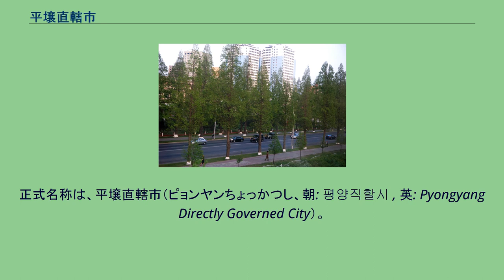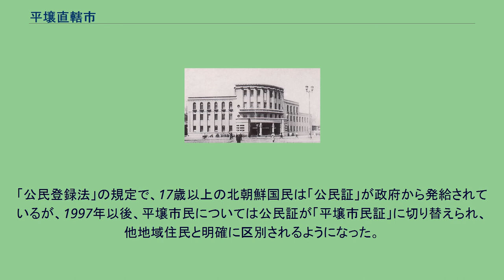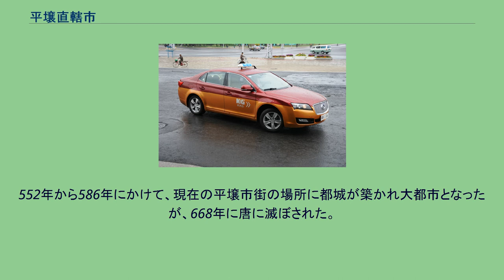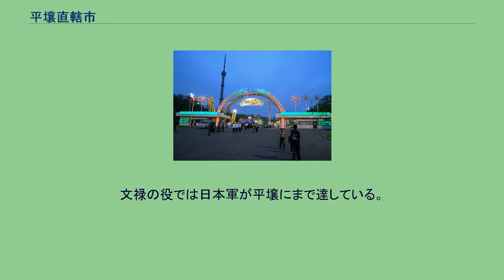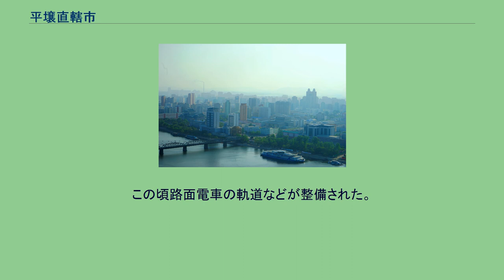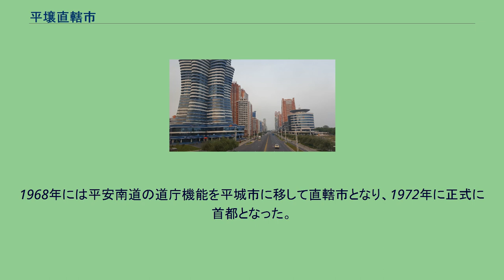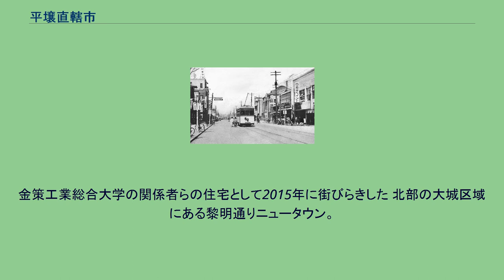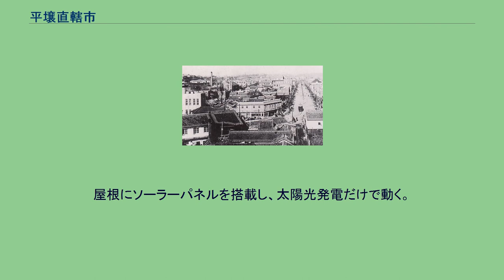平壌直轄市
平壌（ピョンヤン、朝: 평양 , 英: Pyongyang）または平壌市 (朝: 평양시) は、朝鮮民主主義人民共和国の首都であり、国内最大の都市である。
正式名称は、平壌直轄市（ピョンヤンちょっかつし、朝: 평양직할시 , 英: Pyongyang Directly Governed City）。
朝鮮八道では平安道、十三道制では平安南道に属するが、同国の行政区画においては道に属さず、道級の直轄市となっている。
日本統治時代の行政区分は平壌府（へいじょうふ）。
平壌市（衛星画像） 平壌準平原に位置し、北と東と西は平安南道、南は黄海北道に接する。
北朝鮮の政治と経済の中心地であり、軽工業、重工業など工業が盛んである。
427年以降高句麗の首都となった。
市の中心には大同江が流れている。
中心部に金日成広場があり、その付近に主体思想塔がそびえており、平壌のシンボルまたはランドマークとなっている。
平壌は北朝鮮の建国時から事実上の首都としての役割を持っていたが、憲法で正式に平壌が首都となったのは1972年からで、それ以前の平壌は「祖国統一を成し遂げるまでの暫定首都（臨時首都）」という位置づけで、ソウルを正式な首都と定めていた。
これは、建国以来現在に至るまで憲法上は朝鮮半島全域を領土としているためである（なお、韓国も憲法上は朝鮮半島〔韓国名：韓半島〕全域を領土としており、以北五道委員会においては平壌直轄市を認めず「平安南道平壌市」として扱われている）。
「公民登録法」の規定で、17歳以上の北朝鮮国民は「公民証」が政府から発給されているが、1997年以後、平壌市民については公民証が「平壌市民証」に切り替えられ、他地域住民と明確に区別されるようになった。
この区別による特に大きな影響として、旅行に対する待遇が挙げられる。
北朝鮮国民は、国内（北朝鮮各地）の旅行でも、逐一政府に旅行証明書を申請し旅行許可を得る必要があるが、この「平壌市民証」を所有していると、旅行証明書なしで北朝鮮各地を自由に行き来できると言われている。
市内のインフラは老朽化が進んでおり、2002年頃から街路樹の植樹、歩道のタイルの張替え、ビルの改装など市内中心部の再開発が始まった。
2010年代初頭には、故金日成生誕100年に当たる2012年を目前に控え、軍人や学徒も動員しての高層住宅を中心とした建設ラッシュの様相を呈している一方、突貫工事による被害も報じられている。
2014年5月13日には、入居が始まっていた23階建ての高層マンションが倒壊し、崔富日人民保安部部長や車熙林平壌市人民委員会委員長など政府高官が現地で謝罪するという異例の事態になっている。
平壌市内のパノラマ写真 気候は亜寒帯冬季少雨気候で寒暖が激しく冬は雨が少ない。
冬から春にかけては三寒四温の気候である。
牡丹台と永明寺（1945年以前） 平壌中心部（1945年以前） 東明王陵にある定陵寺1 東明王陵にある定陵寺2 古くは衛氏朝鮮の王険城で、紀元前108年にこれを征服した漢の武帝が楽浪郡治を置いた。
これ以後4世紀後半に百済が領有するまで中国人による現地支配の拠点となる。
高句麗の長寿王は427年に鴨緑江流域の集安から平壌に遷都し、高句麗王国の都となった。
当初は現在の平壌市街から北東へ8kmほど離れたところにある大城山に都があり、現在も山をとりまく城壁や、王宮であった安鶴宮の跡などが残る。
552年から586年にかけて、現在の平壌市街の場所に都城が築かれ大都市となったが、668年に唐に滅ぼされた。
唐は平壌を含む南満州から半島北部を管轄する安東都護府を設置して当該地方の直接支配を図るが、新羅の反乱によって遼東より南を失った。
10世紀に興った高麗は首都を開京（現在の開城特別市）に定める一方、平壌を副都・西京とした。
12世紀には妙清という国粋主義的な仏教僧が西京への遷都を主張し、西京遷都運動という仏教対儒教の争いが起きた。
妙清は、風水説の混合した高麗仏教に基づき、風水的に弱くなったために内乱で破壊された開京から、高句麗の首都であり風水も良い西京に首都を遷し、金に戦いを挑んで高句麗の旧領土（満州）の回復の拠点とすることを掲げたが、事大主義的な儒家の反発で遷都案は葬られ王の支持が得られなかった。
1135年、妙清はついに反乱（妙清の乱）を起こして西京を首都として「大為国」を称し、宋の年号を捨てて「天開」という独自の年号を掲げたが、金富軾ら儒家の文官...